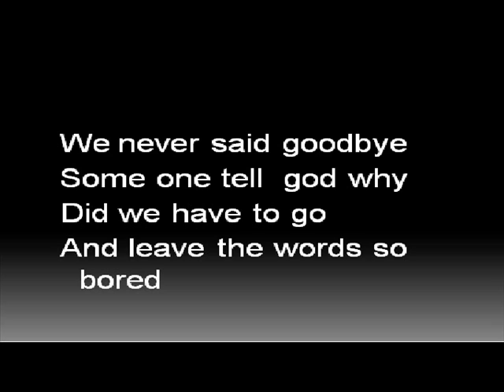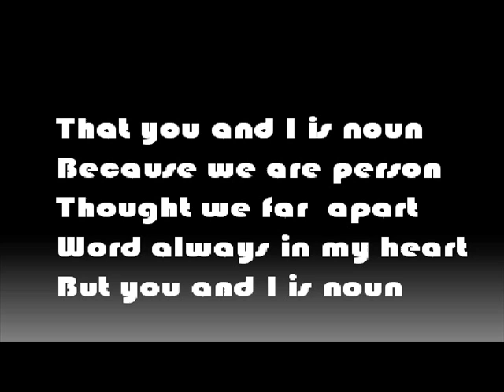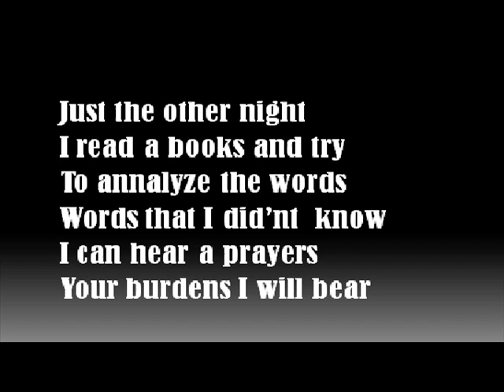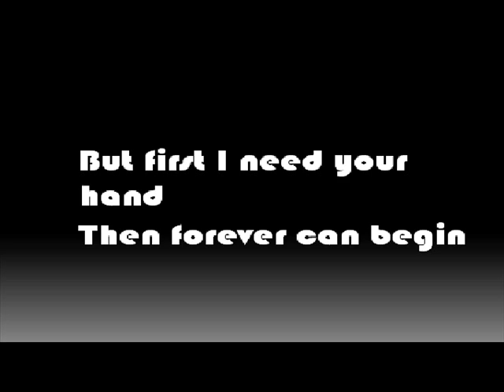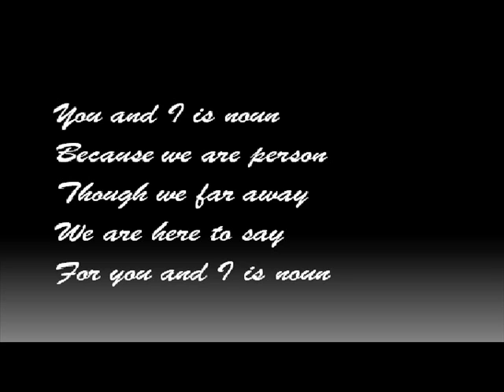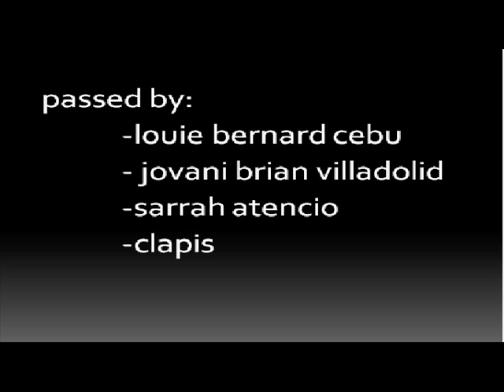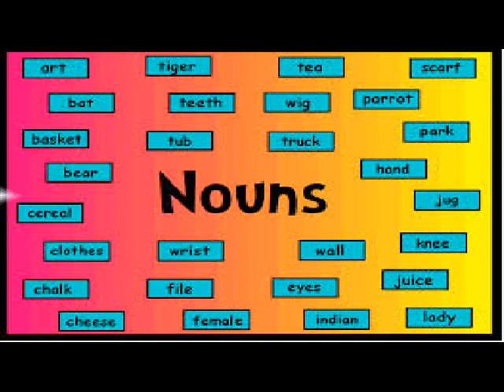you and i is noun by louie bernard cebu